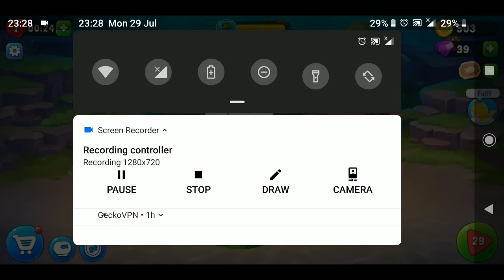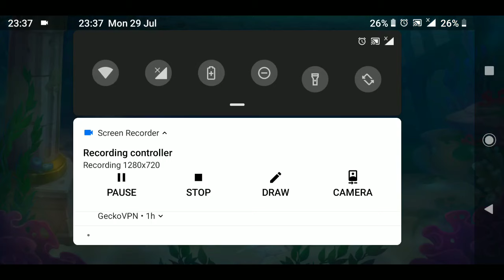FISHDOM - BUILD YOUR AQUARIUM-DEMO LEVEL 20 TO 32 - MOBILE GAMEPLAY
PLAYTIME!

Fishdom™ is a free-to-play match-three puzzle video game released by Playrix Entertainment on December 10, 2015, for iOS. Fishdom was released for Google Play and Kindle users in March 2016.